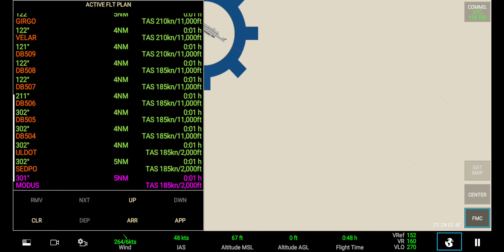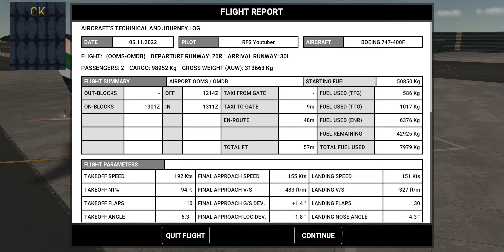Emirates SkyCargo B747-400F | Muscat - Dubai | Full Flight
Business class:
@Nora Sikin

Special Business class:

First class: